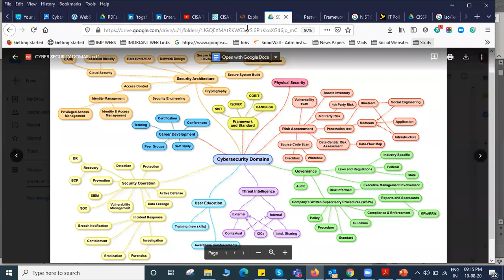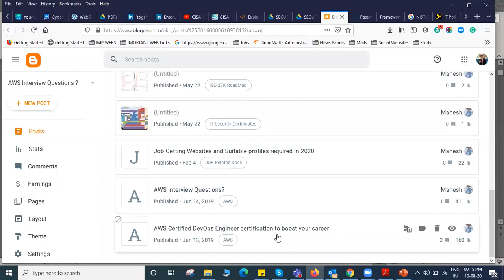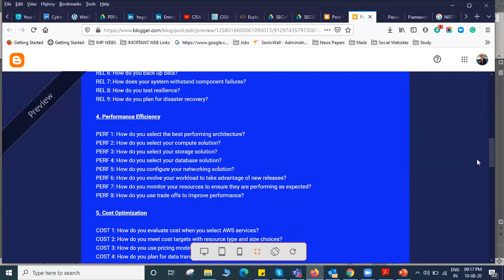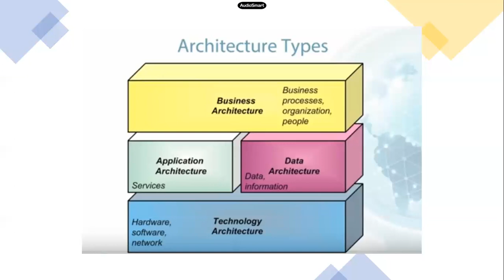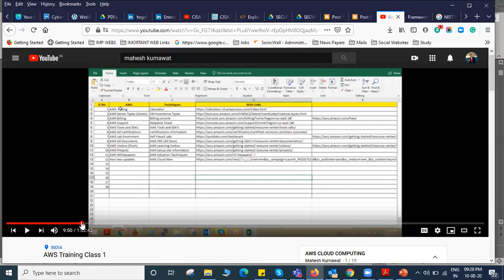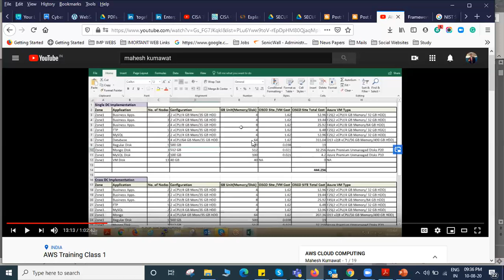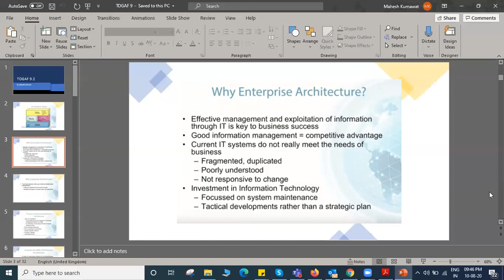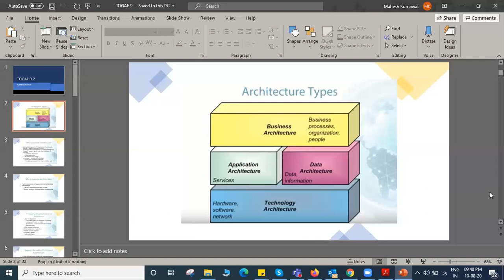The TOGAF® Standard, Version 9.2 (Part 2)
1.Providing practical guidance in relation to how to use and adapt the                              standard to address new trends and fit specific organizational needs
2. Agile Enterprise Architecture and the TOGAF standard
3. Digital Enterprise – How EA can support and leverage the current capabilities and identify the new ones needed to transform organizations into the digital era
4. Business Capabilities and Business Modeling
5. Strategy based Business Architecture
6.vSpecific guidance on how to use the standard to fit specific organizational     needs